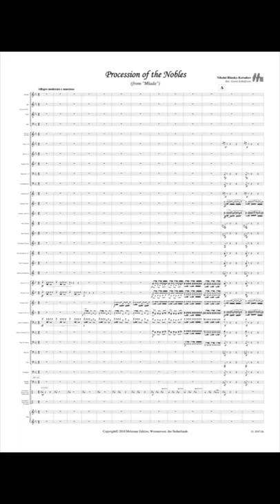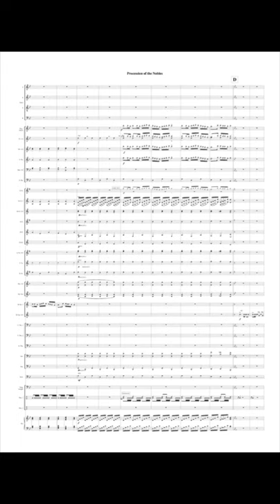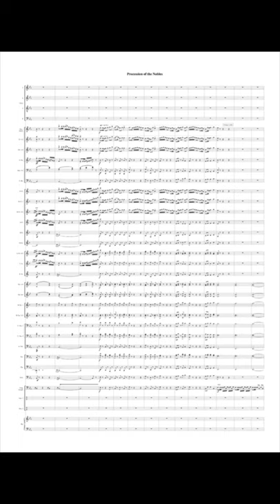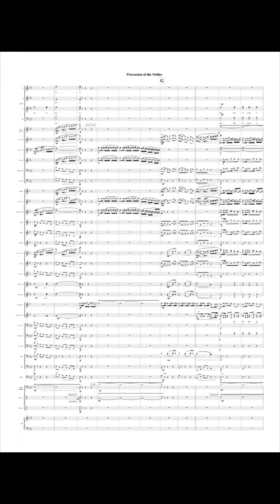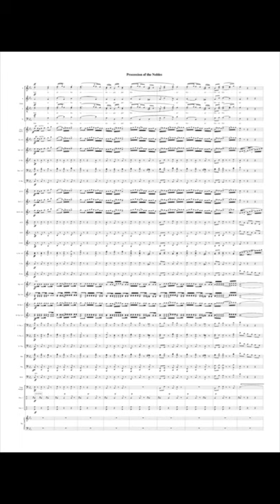The Procession of the Nobles - Nikolay Rimsky Korsakoff/Arr. Geert Schrijvers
From 'Mlada'
The Procession of the Nobles is the best-known piece that survived an ambitious project which was never completed due to lack of money. No less than five composers, several orchestras, choirs and ballet schools were to participate in what should become an enormous show-piece of comprehensive theatre. The project failed because of lack of sponsors and internal conflicts, but it provided this magnificent composition. Mlada tells the story of Princess Voislava who kills her friend Princess Mlada because she is in love with Mlada’s fiancé Prince Jaromir. Mlada’s spirit – personified by a female dancer – succeeds in convincing Jaromir in a dream of Voislava’s cruel act. Jaromir revenges himself. Morena, goddess of the underworld, invoked by Voislava to chase Mlada’s spirit, avenges the dying princess. An infernal storm brings death and destruction. In the final chorus of the opera the spirits of the deceased pay a tribute to the souls of the lovers Jaromir and Mlada united in death.